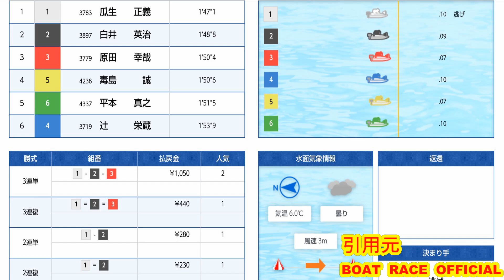【現地】バチバチの3着競りが面白いグランプリトライアル2nd2回戦【ボートレース住之江】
2021年12月17日
ボートレース住之江
グランプリ　トライアル2nd   2回戦

短期決戦のトライアルは優勝戦に進むために、いかに一つでも上の着が必要かを思わせる技と技のぶつかり合いのような見応えある3着争いです